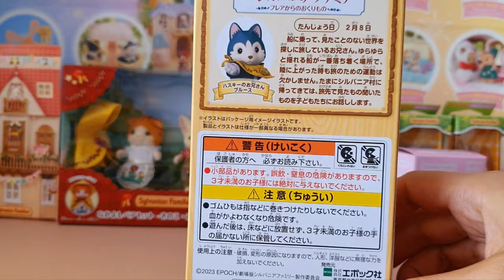Bruce Husky Celebration Set, Benjamin Fennec and Millie Maple, lottery prizes Sylvanian Families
In this video I'm unboxing the new member of the Husky family, Bruce, he's the older brother and an adventurer.
This is a special edition set released in celebration of the new Sylvanian movie.

I'm also unboxing the set with the new member of the fennec family, Benjamin, who is the brother and finally comes to join his family.
This set also includes the Maple cat girl Millie, both have very beautiful clothes with the Forest/Field theme and embroidered details.

Finally, I show you some of the prizes from the Sylvanian Lottery - Secret Forest, released at the end of August in Japan.
I chose some of the prizes I liked the most, the 4 figures that are prize D, a mushroom-shaped bench - prize E and two blind bags secret Forest Babies- prize F.

They are all very cute and they remind me of Misty Forest, I'm still trying to get the round beds that my daughter loves and says that it will be great for the Sylvanian fairies to sleep on🤭!